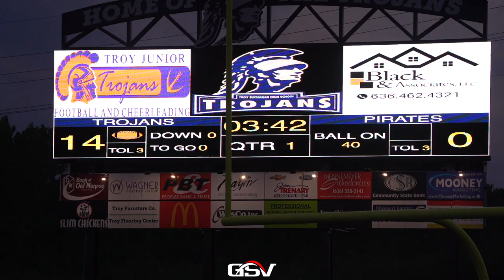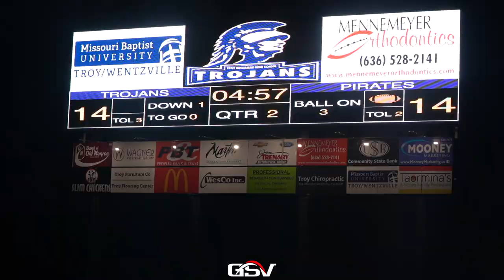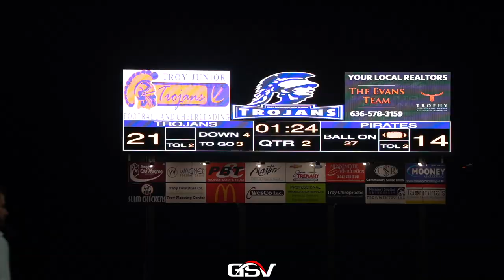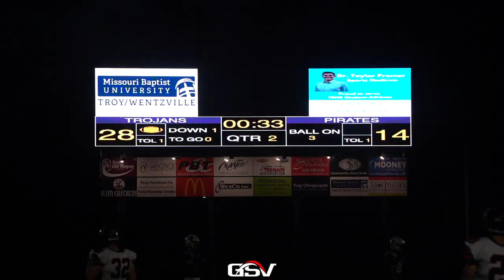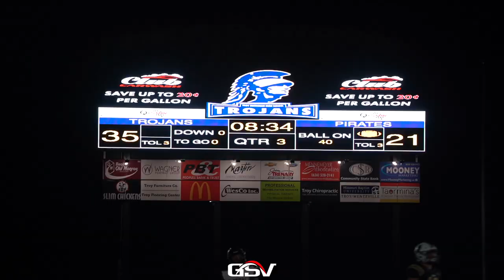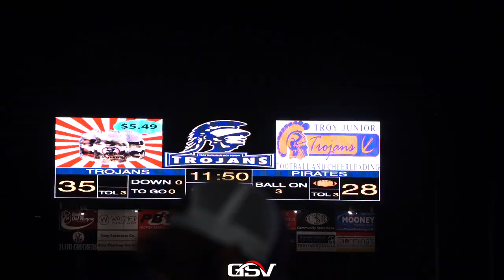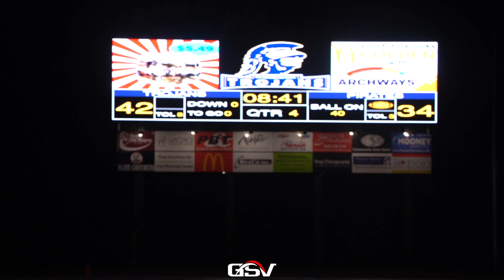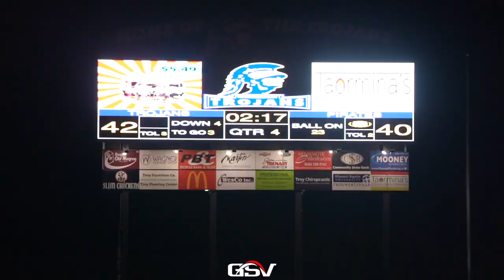HANNIBAL @ #9 TROY BUCHANAN | 4-STAR Aneyas Williams Shows Out | Route 61 Battle | Instant Classic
Hannibal Pirates (1-1)
Troy Buchanan Trojans (1-1)